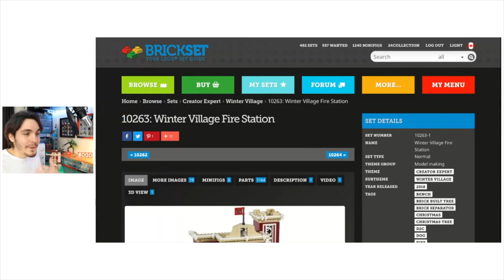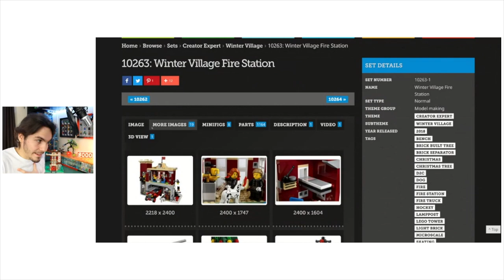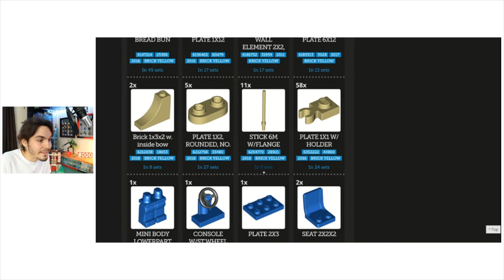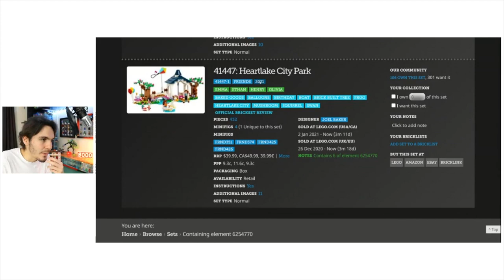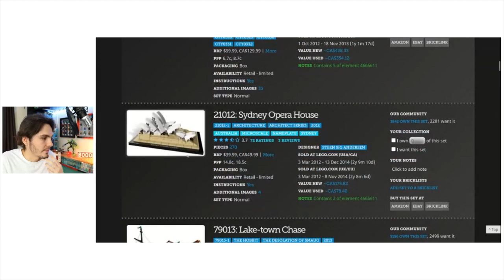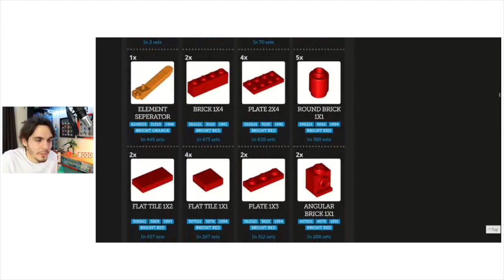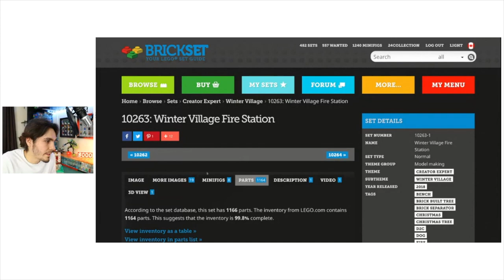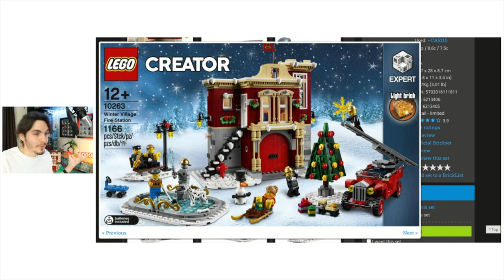youtube video #-CrcEspd9AM